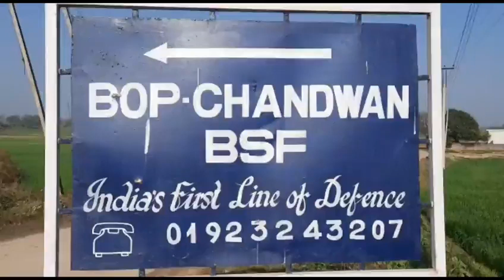Untold story of Jammu villages along border with Pakistan | Kathua | The Dispatch